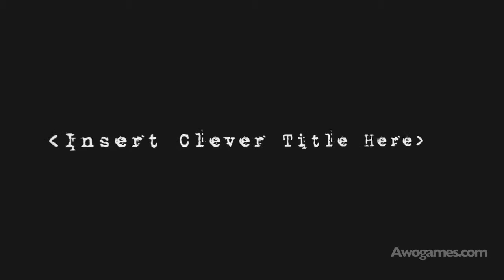Dirt 3 Wierd moments